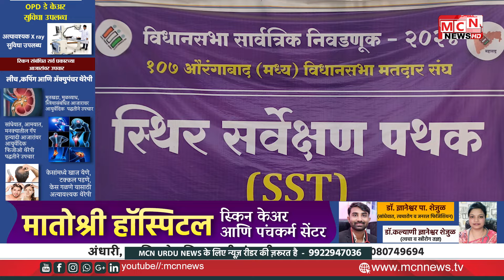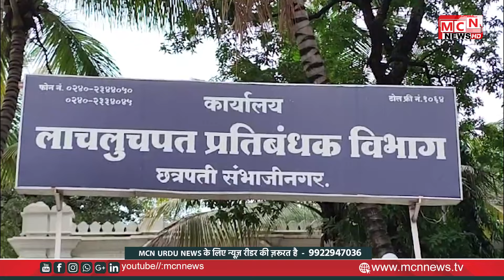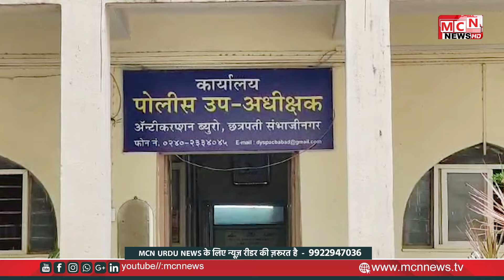14 11 2024 MCN URDU NEWS